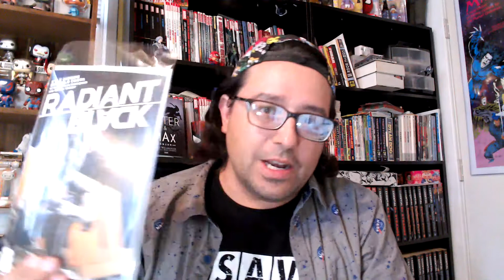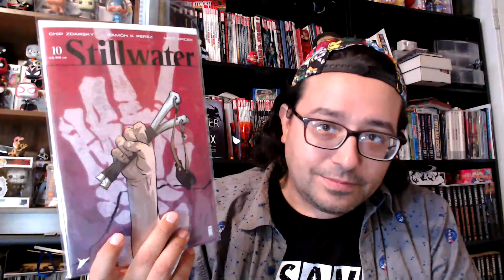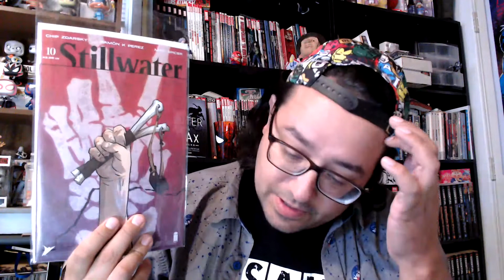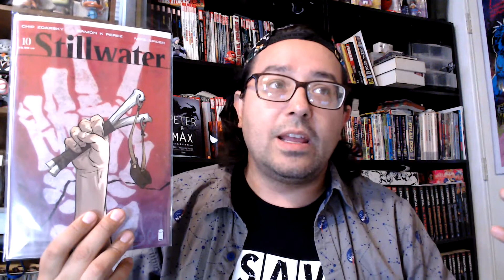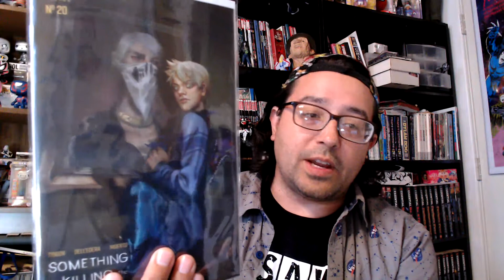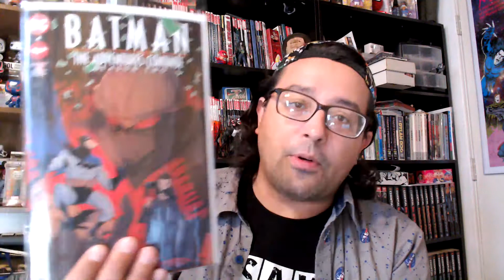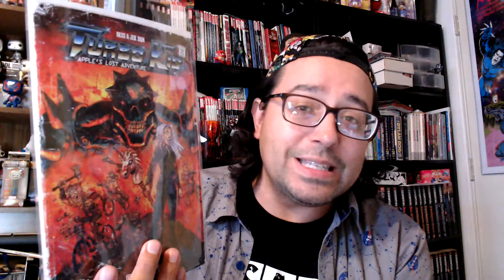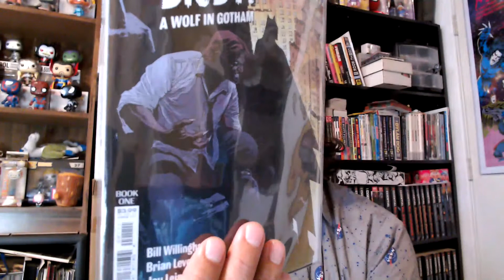Weekly Haul 115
FABLES is back! I'm so excited about this!